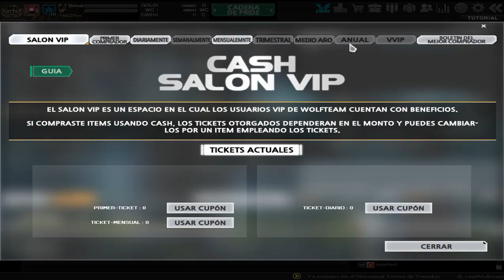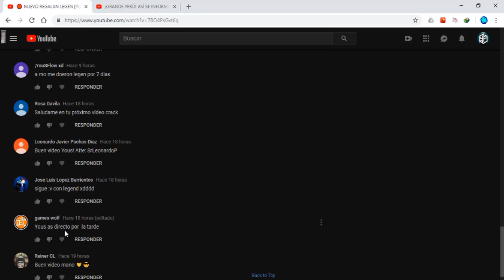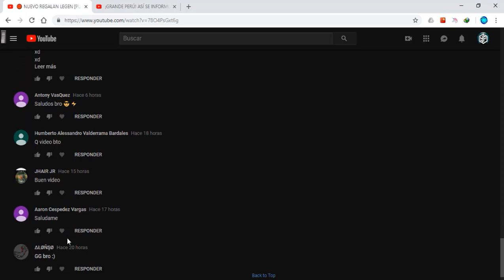🔴 NUEVO REGALAN RESPAWN TIME ZERO DE [CASH] 💥 GARRAZOS, SPECIAL BOX, LEYENDA SET, WC - WOLFTEAM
▬▬▬▬▬▬▬▬▬▬▬ஜ۩۞۩ஜ▬▬▬▬▬▬▬▬▬▬▬▬▬▬
▓▓▓▒▒▒░░░ DALE CLICK EN MOSTRAR MAS ░░░▒▒▒▓▓▓
▬▬▬▬▬▬▬▬▬▬▬ஜ۩۞۩ஜ▬▬▬▬▬▬▬▬▬▬▬▬▬▬

◥◣☯◥◣HOLA A TODA MI GENTE DE YOUTUBE EN ESTA OPORTUNIDAD les traigo 🔴 NUEVO REGALAN  RESPAWN TIME ZERO DE [CASH]  💥 GARRAZOS, SPECIAL BOX,  LEYENDA  SET, WC -  WOLFTEAM ◣☯◥◣

➤TWITER➤
➤SKYPE:

Lα cσpiα dε εstε vidεσ,
sεяα dεnunciαdα.
ADVERTENCIA:
TAGS NO LE HAGAS CASO:
"Marien Arnault ""Marien Arnault ""yiguit demir"